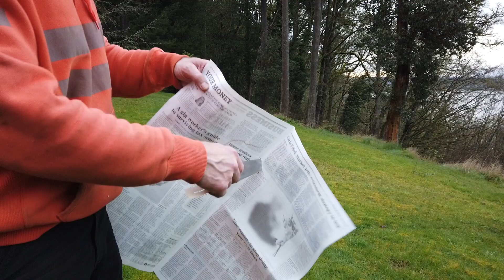Tormek Sharpened Knife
Chef's knife sharpened with the Tormek sharpening system.